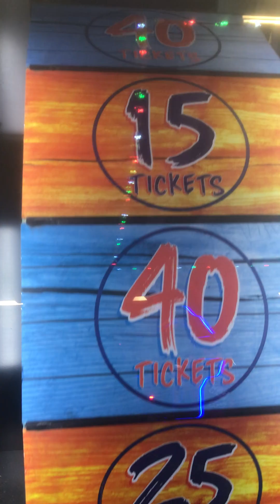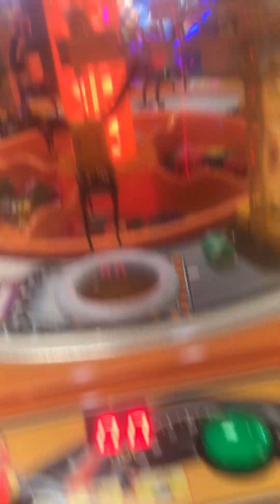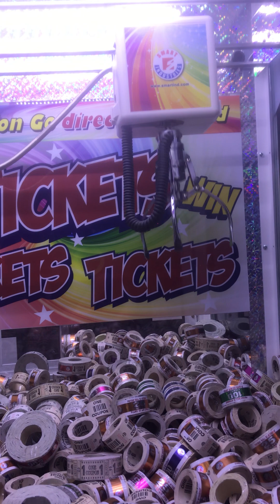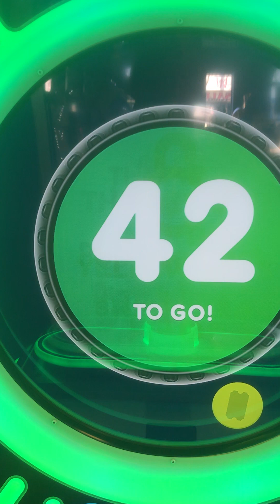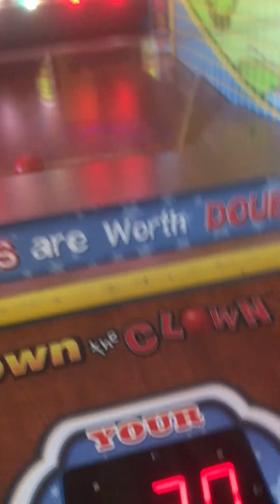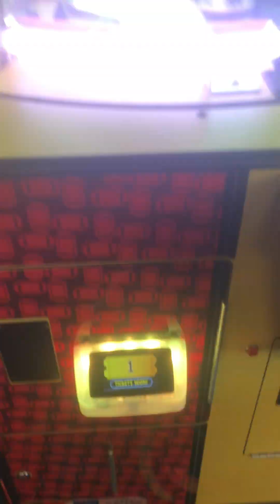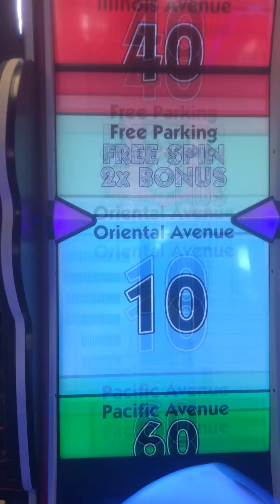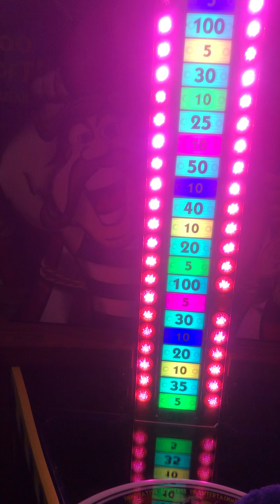Playing some arcade games at the wild fun zone arcade